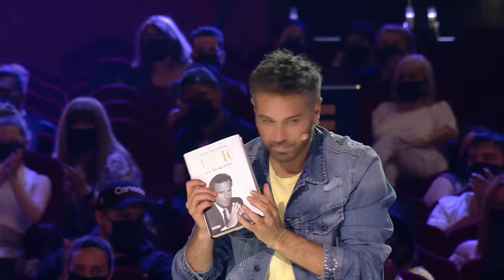Este cantante trae la GRAN VERBENA al programa | Audiciones 1 | Got Talent España 7 (2021)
Emoción y mucho talento se unen en la séptima temporada de «Got Talent España». El talent show de Telecinco y Fremantle cuenta con nuevos concursantes dispuestos a demostrar que son los mejores del país en sus respectivas disciplinas. Pero conseguirlo no será nada fácil para ellos ya que el nivel es alto y la competitividad más fuerte que nunca. ¿Quién conseguirá ganar la séptima edición del formato?

Santi Millán vuelve a ser el maestro de ceremonias del formato que cuenta una temporada más con el publicista y presentador de televisión Risto Mejide, la cantante Edurne y el humorista y actor Dani Martínez como jurado. Ellos son los encargados de valorar todas las actuaciones y tienen la complicada misión de escoger a los que creen mejores para que tengan un billete directo a la fase de Semifinales. Junto al presentador del programa, pueden otorgar diferentes Pases de Oro a lo largo de la fase de Audiciones. Pero conseguir uno de ellos no es fácil ya que el concursante escogido debe tener algo que impacte, emocione y sorprenda a cada uno de los rostros del jurado.

¿Quién lo conseguirá? La respuesta, en la fase de Audiciones de esta séptima temporada que cuenta con nuevos concursantes que protagonizarán espectaculares actuaciones. Todos lucharán por llevarse, al menos, dos «síes» del jurado, para así tener opciones de seguir en la siguiente fase del concurso.

Magos con sorprendentes trucos, humoristas dispuestos a hacernos reír, bailarines que llegan con espectaculares coreografías preparadas, acróbatas que lo van a dar todo con arriesgadas actuaciones o niños con talentos inimaginables. Ellos estarán en la séptima temporada de «Got Talent España» Telecinco. ¿Preparados para disfrutar como nunca?